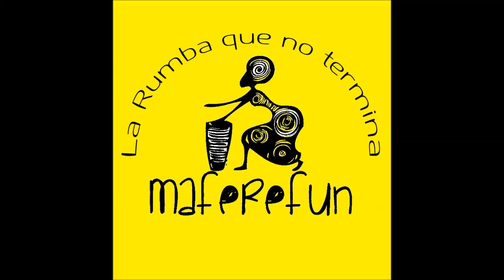SI NO FUERA POR MI FE - GINO MELENDEZ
Co-autoría con Darvel García y arreglos de Louis García